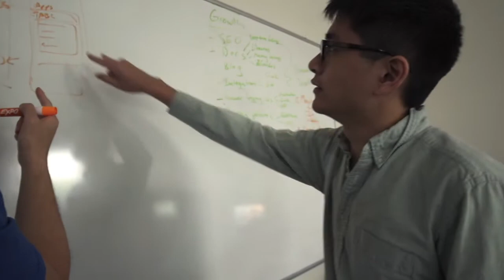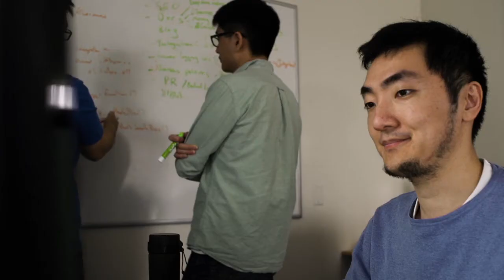Software logging startup uses machine learning to rapidly identify and resolve production problems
LogDNA wanted to create a cloud-based log management system to quickly identify, resolve, and prevent customers’ software production issues. While developing its solution, LogDNA switched from Amazon Web Services to Microsoft Azure, citing its impressive machine learning and smooth scale-up capabilities. The company also appreciated the personalized Microsoft technical and business-development support. Now, the fast-growing startup serves more than 2,000 customers and daily processes billions of events and terabytes of log data.